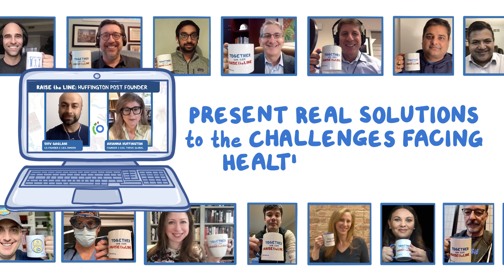Osmosis celebrates 200 podcast episodes of Raise the Line!